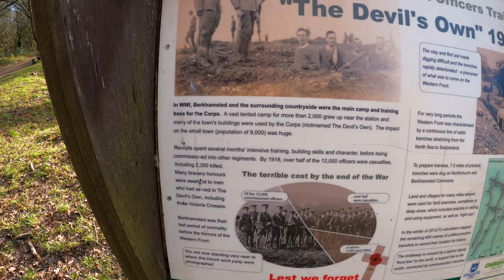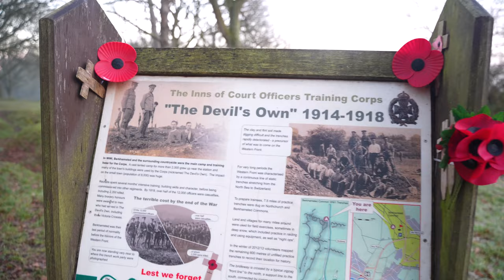STEALTH CAMPING in WW1 TRENCH | -2C WINTER WILD CAMP | WORLD WAR 1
Today I stealth Camp in a WW1 Trench. Me and my Pal James enjoy a great 24 hours walking around and Wild Camping in a genuine World War 1 Trench. Based above Berkhamsted and Northchurch this Training ground has been mapped out and overlooked by an amazing group of volenteers. If you found this video moving then please consider donating to the British Royal Legion here - they support Vet from today in numerous ways and will put your money to great use:

Search: Berkhamsted Trenches - to find this location! :)

🏕️ CAMPING EQUIPMENT 🏕️

Vango F10 Helium UL 1 Man Tent
ALPS Mountaineering Lynx 1-Person Tent (Cheap)

RAB alpine 600 sleeping bag
Sleeping Blow Up Mat
Felt Sleeping bag liner

UL 40L Pack: Gossamer Gear Pack - G4-20
Bigger Pack:

🥾 MY HIKING EQUIPMENT  🥾

Waterproof Patagonia Jacket
RAB Down Jacket Trucker Hat
North face Beanie

Trail Running SHOES
Gortex Hiking Casual boots - From CLARKS (The Link Always Breaks)
Heavy duty Hiking BOOTS

Marino Wool Socks
Sock Liners

Climb on Butter (for open Blisters)
Rechargeable portable battery
AMAZING STOVE - Jet Boil Mini Mo
CHEAP Stove & Pots
Vango Wind Shield
Sea to Summit Spoon
Camping Cutlery Set

MASSIVE plasters for blisters
Medical tape / Bandage Wrap

My Filmmaking Back Pack

4K Camera
4K Drone
4K iPhone
4K GoPro

Wide angle Lens
Zoom Lens
ND Filters

Camera Bag INSERT
^Turn any bag into a camera bag for £20!

CAMERA TO PACK CLIP (SILVER)
CAMERA TO PACK CLIP (BLACK)

Studio Tripod
Light Tripod
Vlog tripod

Wireless Microphone

Camera SD Card
Camera Battery
Sony Battery Charger

Thank you for reading and thank you for your support, if you got this far good on you!

Published on the 11 / 02 / 2022 at 9am